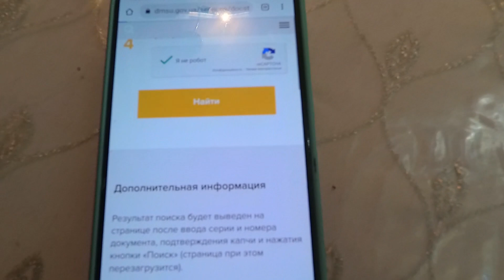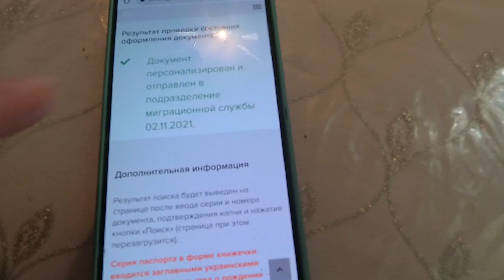Ещё одна неделя без Серёжи.Компоты.Что кушают дети в школе 😱.04.11.2021.Абхазия.Сухум.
Приветствуем всех на нашем канале где мы снимаем влоги. Меня зовут Диана, мне 36 лет, я родилась и живу в Абхазии в городе Сухум. У меня есть муж Сергей и двое детей Марик (7 лет) и Максим (5 лет). В наших видео в формате ВЛОГ (vlog) мы снимаем нашу жизнь такой какая она есть, покупки, посылки с Алиэкспресс, шопинг, развлечения, готовим вместе с вами, летом будем ходить на море и путешествовать по Абхазии.

Помощь на развитие канала- 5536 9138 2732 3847